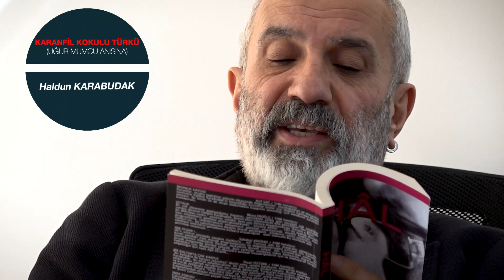Karanfil Kokulu Türkü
Uğur Mumcu Anısına